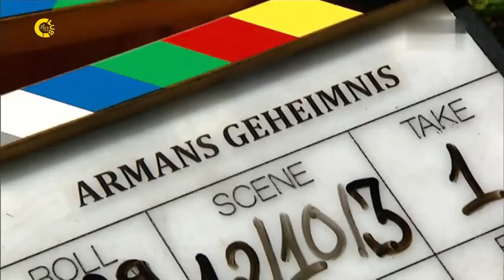TSI_SinjeIrslinger002b (Tigerenten Club 29.03.15)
Sinje Irslinger zu Gast im Tigerenten Club, Teil 2/2 [Das Erste 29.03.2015]